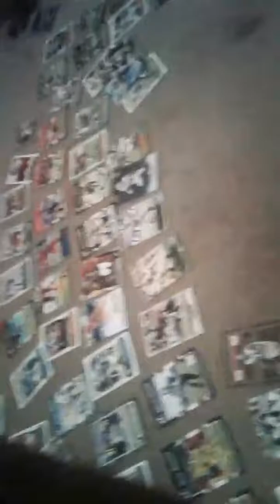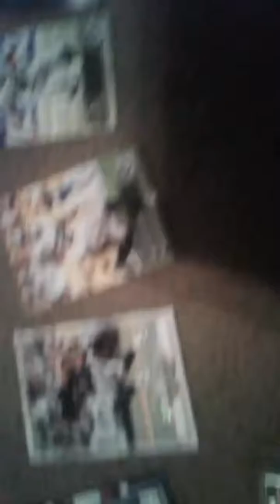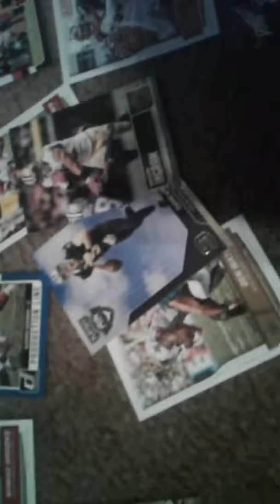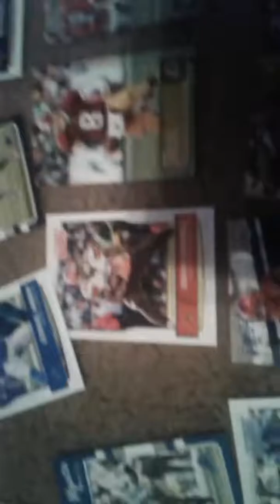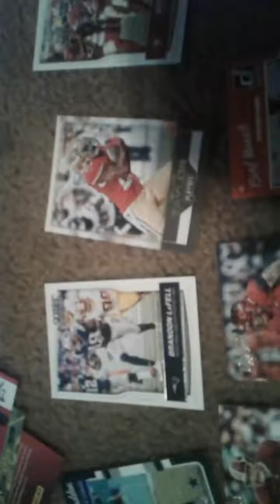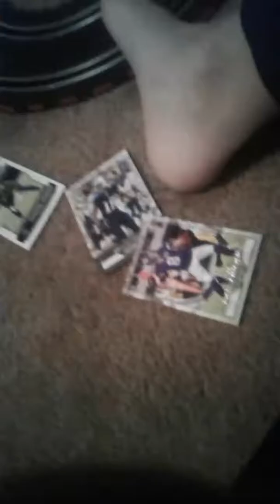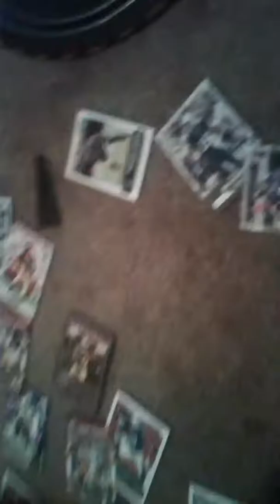MAIL DAY! FOOTBALL CARD SHOWING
I'm showing my cards I got in the mail